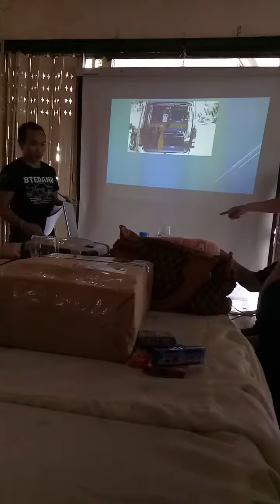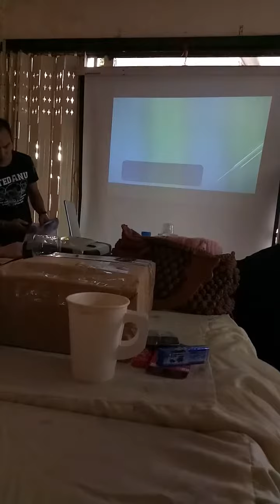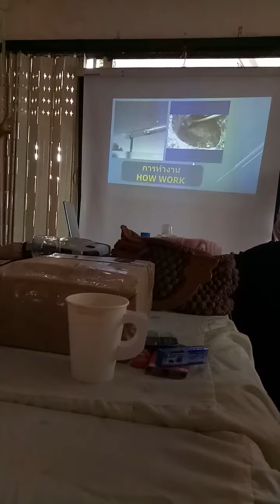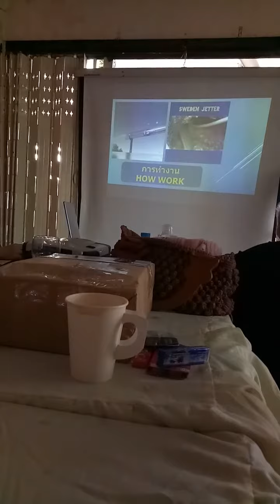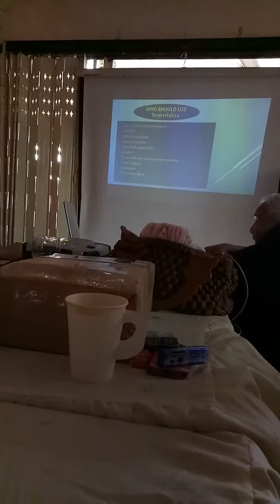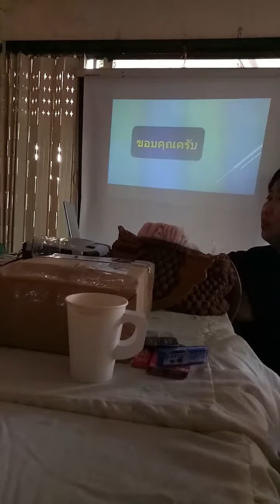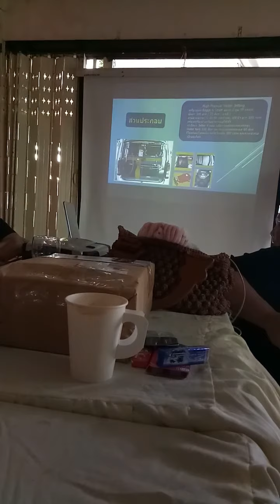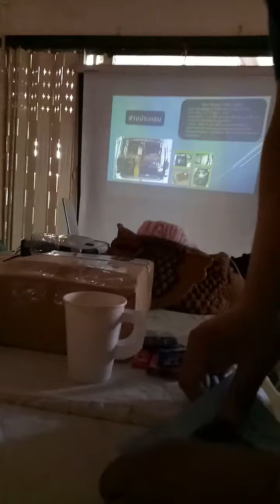บรรยายเครื่องล้างท่อแรงดันสูง